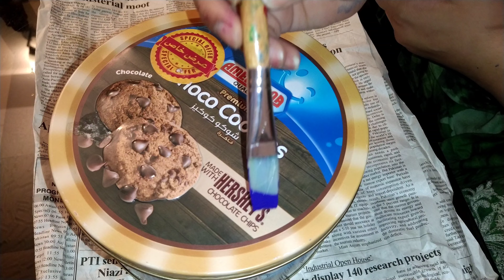Painted my Mom's Medicine Box|Color chem Paints|Dr Nida Zafar